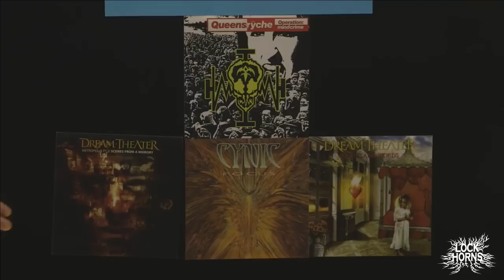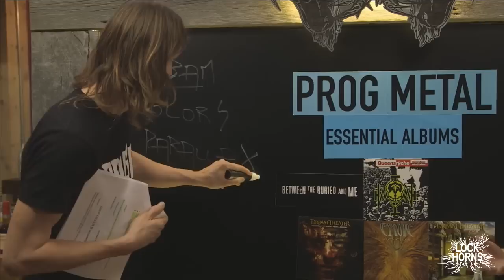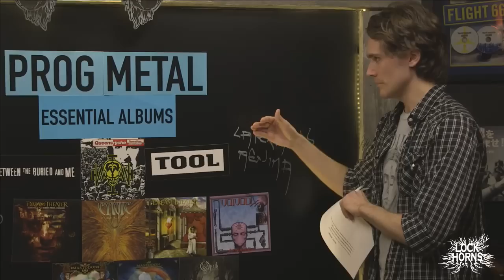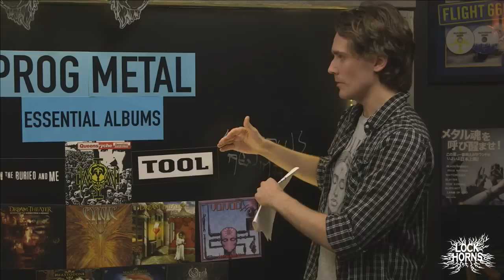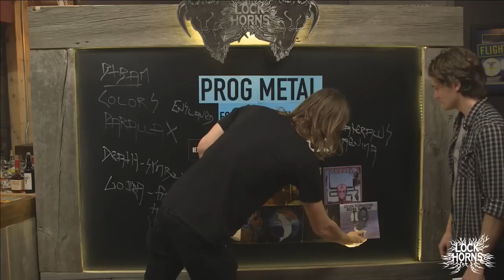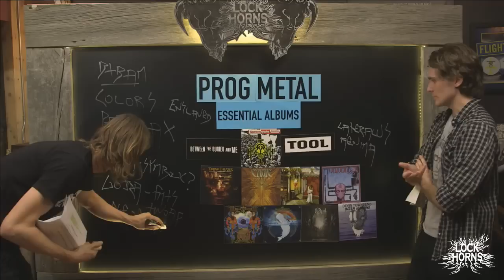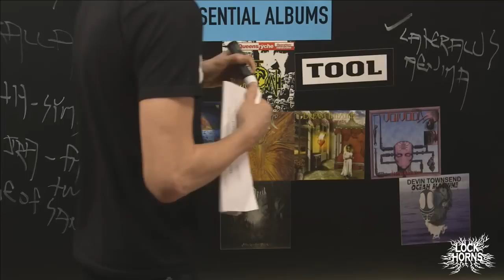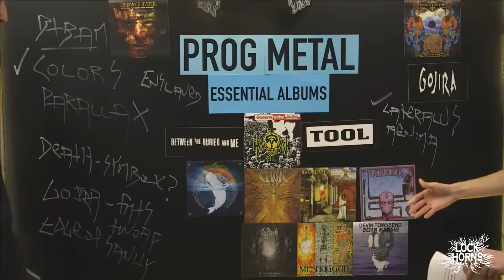ESSENTIAL PROG METAL ALBUMS with Dylan Gowan | LOCK HORNS (live stream archive)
LOCK HORNS: ESSENTIAL PROG METAL ALBUMS dives even deeper into Banger's Metal Family Tree to debate the 10 Top most important Prog Metal records of all time. Host Sam Dunn welcomes guest DYLAN GOWAN, drummer of Vesperia to tackle this epic debate. Join us LIVE on Wednesday February 1 at 4pm EST as we geek out on a whole new level. But don't forget: come ready to fight!